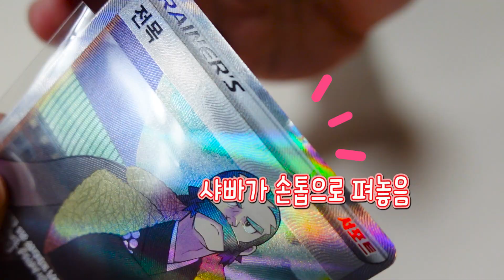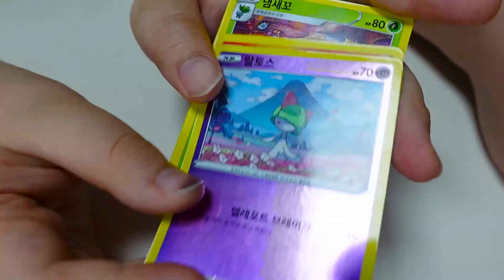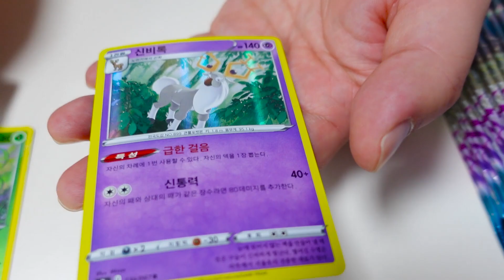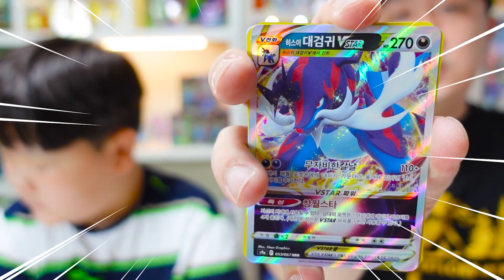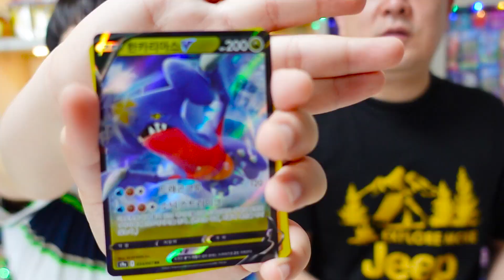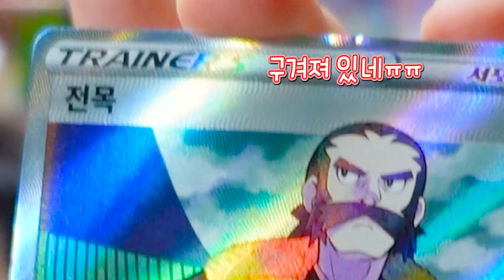신상 포켓몬카드 배틀리전! 또 사고를 쳤어요 ㅠㅠ